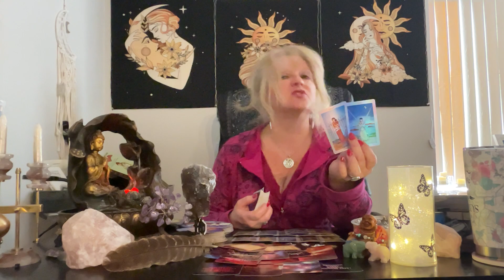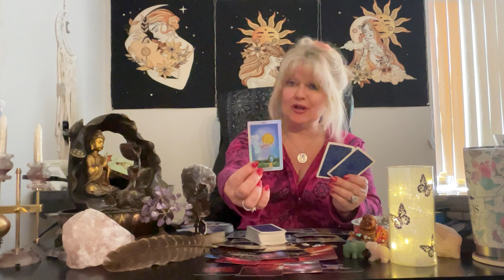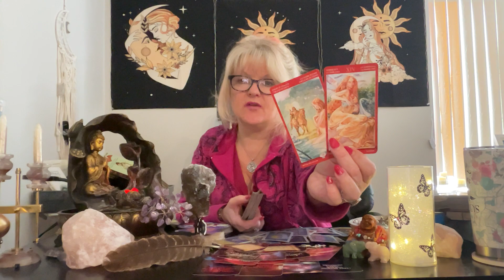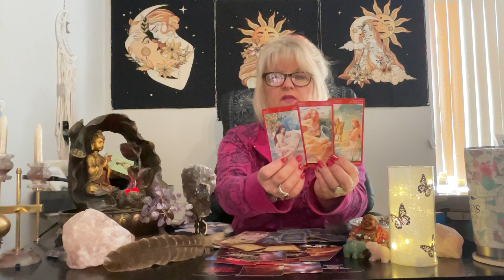DIVINE MASCULINE CONFESSIONS 🔥💝 updated spirit message 💌 February 2023 March | tarot reading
COLLECTIVE Divine Masculine feels towards Divine Feminine ALL zodiac signs All signs tarot love reading for February 2023 horoscope and March prediction
TO JOIN and ACCESS UNLIMITED CONTINUATION READINGS, become a part of our SHASIE SPIRITUAL WARRIOR FAMILY: for ONE low cost monthly ( a LOT less expensive option) Join/Access here (OPEN YouTube in your WEB BROWSER FIRST to access)

YOU NEED TO HEAR THIS! I was compelled to READ TODAY for the Divine Masculine feelings towards the Divine Feminine COLLECTIVE! Tarot horoscope SPIRIT MSG

Part 2 is (OVER 41+ minutes! GET VERY comfortable! ) ❤️❤️INCLUDES Peeking in with who you may be dealing with: THEIR feelings, blockages, wishes...

This is a general tarot reading soulmate twin flame finance career collective energy check in for the all 12 zodiac sign of Scorpio Pisces Cancer Taurus Virgo Capricorn Leo Sagittarius Aries Libra Aquarius Gemini. Valid for those with Sun, Moon, Venus, or Rising signs.

S H A S I E  Amazon wishlist: